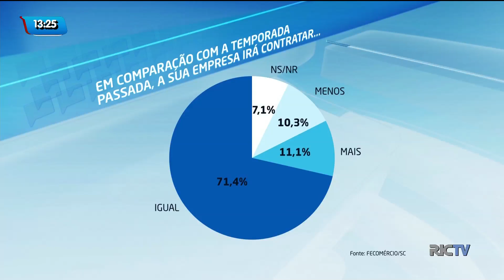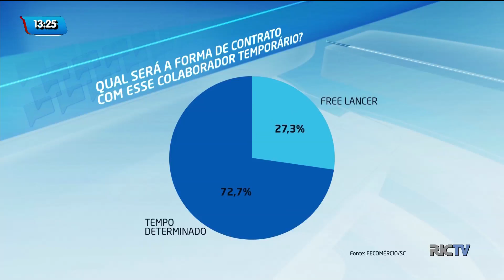Contratação temporária gera novas oportunidades de emprego em Florianópolis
Está aberta a temporada de contratações no comércio e no setor de serviços.  Se você está procurando um novo emprego, essa é uma ótima oportunidade! Afinal, mais da metade dessas vagas temporárias podem se transformar em empregos fixos. E, tem gente que já está aproveitando!